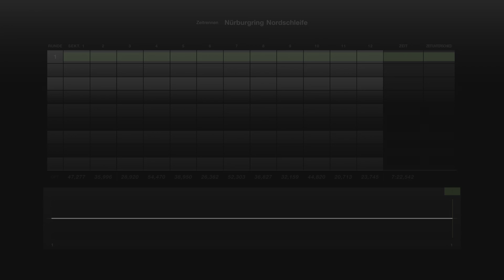Gran Turismo 7 #671 Audi R8 Coupe V10 plus 16